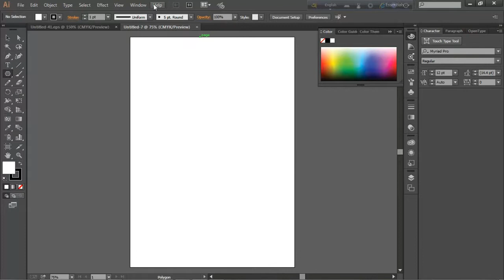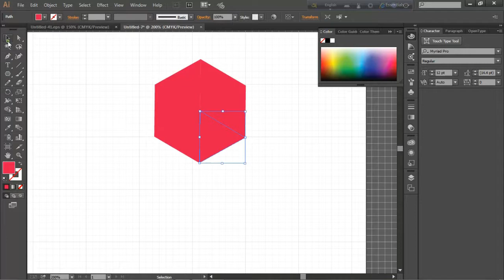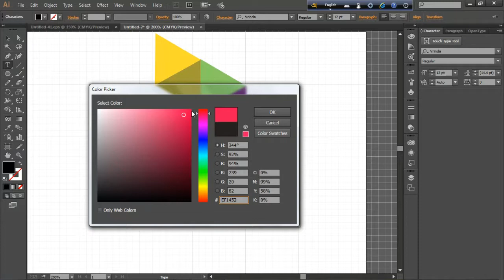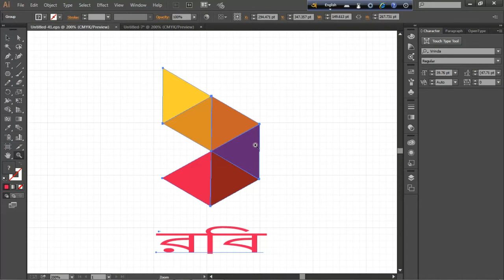How to Make a Robi logo of Photoshop 2017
If u most need this Video. so only for you